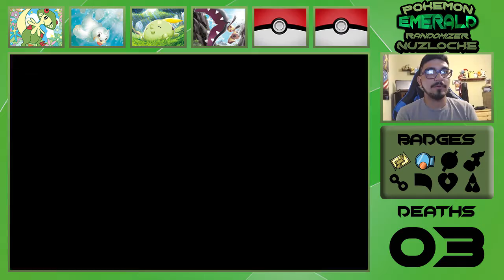HE'S EVIL!!! - Pokemon Emerald Randomizer Nuzlocke EP 9